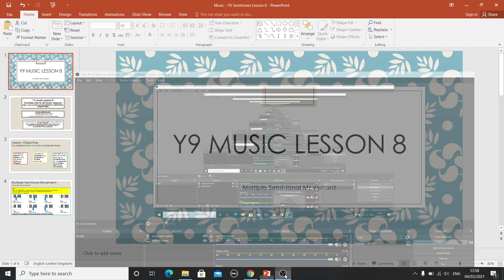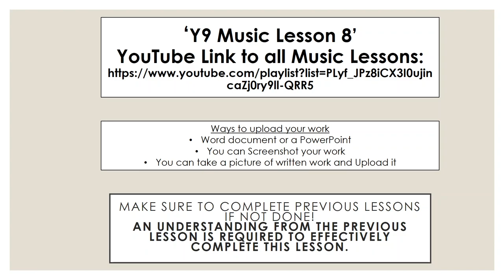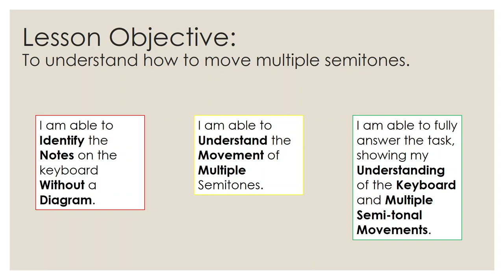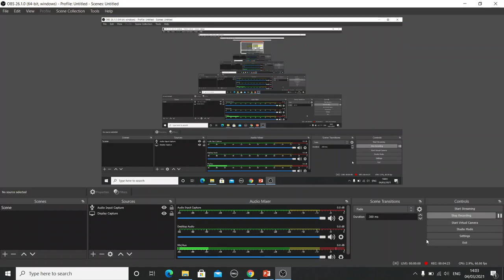Music - Lesson 8 Multiple Semitonal Movement Yr 9